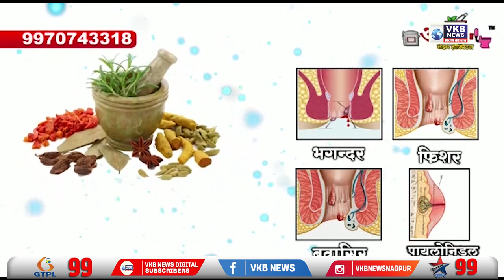चंद्रपुर पुलिस ने सेंधमारी करने वाले चोरों को किया गिरफ्तार